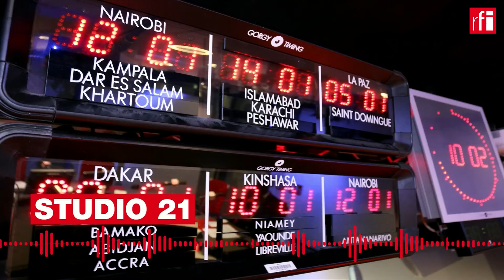VIDA EM FRANÇA 19/05/22 • Elisabeth Borne é "boa escolha" para liderar Governo em França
França tem pela primeira vez em 30 anos, uma primeira-ministra. Elisabeth Borne foi nomeada esta semana por Emmanuel Macron, incitando no seu discurso de tomada de posse todas as meninas a concretizarem os seus sonhos. Uma "boa escolha", segundo o eleito local Philippe Pereira, em entrevista à RFI.

Catarina Falcão